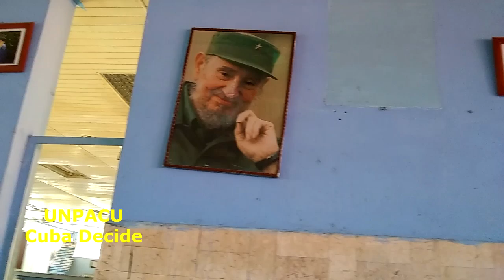De que te ries